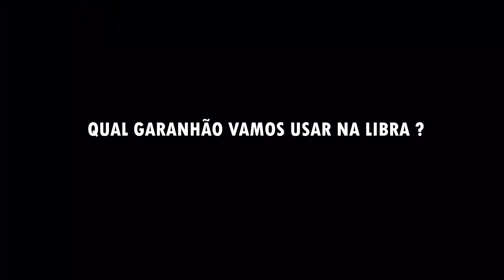TOP 10 Cavalos MANGALARGA MARCHADOR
Nesse vídeo eu vou falar sobre os meus top 10 melhores cavalos mangalarga marchador de marcha batida. Todos estão no ranking da ABCCMM.